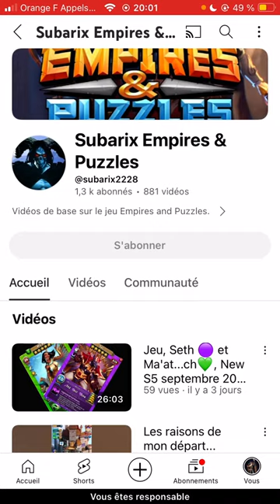Empires Puzzles : Revna